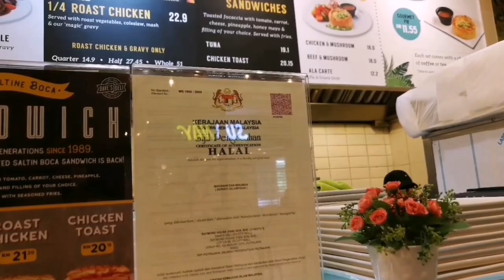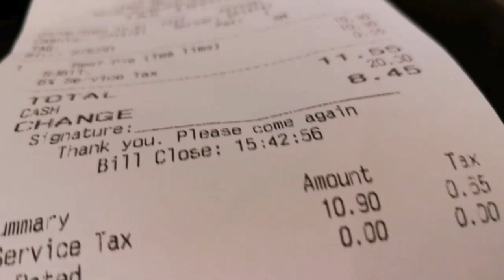Gourmet meat pie at Dave's Deli IOI City Mall Putrajaya Malaysia | Vlog 169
Gourmet meat pie at Dave's Deli IOI City Mall Putrajaya Malaysia | Random vlog 20

In this episode, the vlogger goes to eat gourmet pie at Dave's Deli.